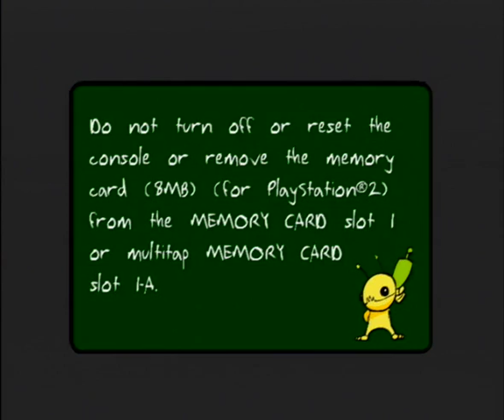Alien Hominid: Part 1 - Don't Shrink Me Gypsy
FRIKIN SVEN